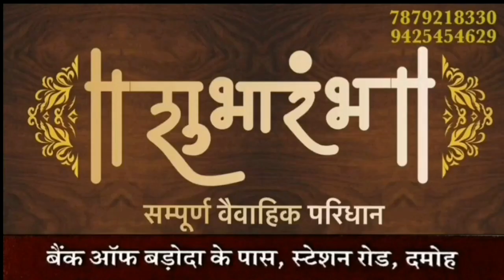DAMOH- वाणिज्य कर विभाग ने ऑटो पार्ट्स फार्म पर मारा छापा लाखों की पकड़ी कर चोरी-15/09/20#TOOFANTV